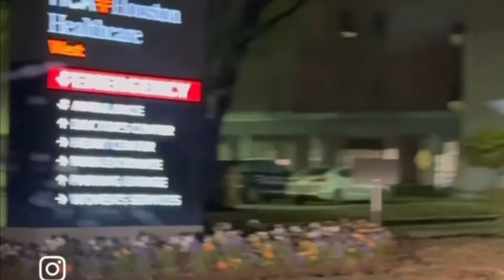Mini Labor & delivery Vlog I Akeelah baby #4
Hey family hope you all are doing well by the grace of God. Just sharing a mini Birth Vlog with you all.

Very emotional Mini Labor & delivery Vlog I Akeelah baby #4